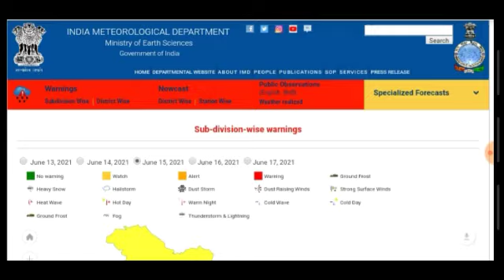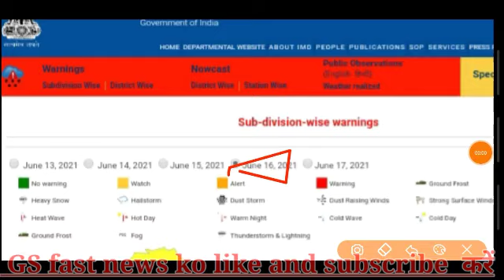hariyana ke mausam ki jankari ||hariyana mausam today, 15june mausam ki tazz Khabar, from imd